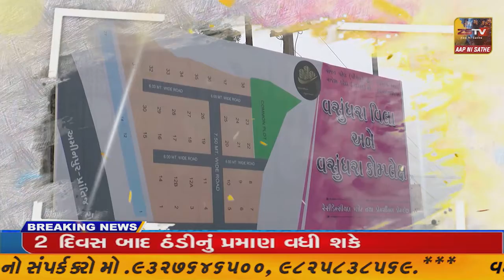છોટાઉદેપુર, નર્મદા, વડોદરા, નર્મદા વિસ્થાપિતો નો સ્નેહ મિલન કાર્યક્રમ શીરા ખાતે યોજાયો